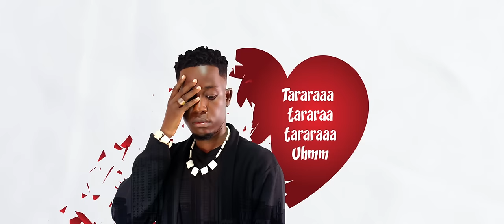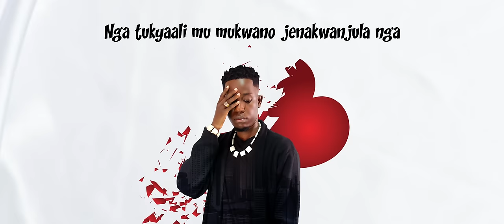Victor Ruz - Webale (Lyrics Video)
For All Broken Hearts